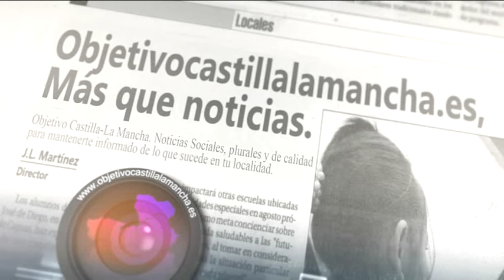Entrevista a Jesús Martín, Alcalde de Valdepeñas